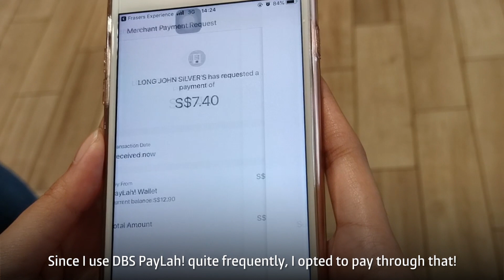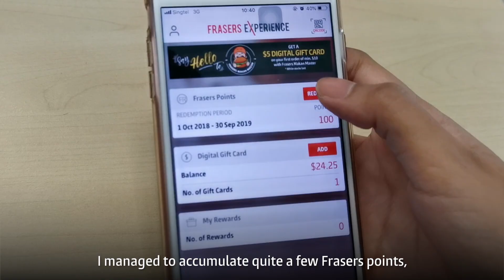Going Cashless For A Week